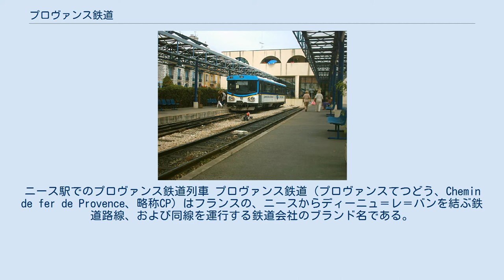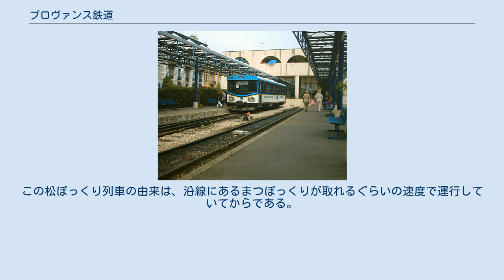プロヴァンス鉄道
ニース駅でのプロヴァンス鉄道列車 プロヴァンス鉄道（プロヴァンスてつどう、Chemin de fer de Provence、略称CP）はフランスの、ニースからディーニュ＝レ＝バンを結ぶ鉄道路線、および同線を運行する鉄道会社のブランド名である。
正式な路線名はニース・ディーニュ線であり、運営会社の正式な社名は南フランス鉄道会社である(プロヴァンス鉄道は1925年から1952年までの当線の運行会社名であり、現在もロゴとブランド名が使用されている)。
当初は軍事目的のために建設された。
ニース-アントゥルヴォーの区間はヴァール川がとなりを流れている。
日曜日限定で蒸気機関車が運行される。
フランスでは珍しい定期的に旅客営業を行なう私鉄であり、また狭軌（メーターゲージ）の路線である。
 列車の多くはニースからコロマールあるいはプラン・デュ・ヴァールまでの運転であり、全線を通して運転される列車は一日数往復である。
全列車が各駅停車である。
 5月上旬から10月中旬までの日曜日限定でピュジェ・テニエ駅-アノー駅間で運行される列車である。
この列車運行はボランティアで行われている。
なかには鉄道愛好家の人もいる。
この松ぼっくり列車の由来は、沿線にあるまつぼっくりが取れるぐらいの速度で運行していてからである。
 SLデータ